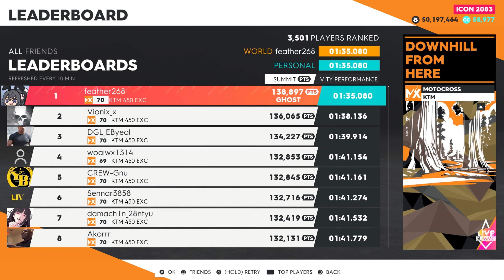Downhill Summit: Downhill From Here 1:35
Just up tilt
7 parts ventilated
6 parts extra pump
1 part pure cuz i forgot to reroll that one